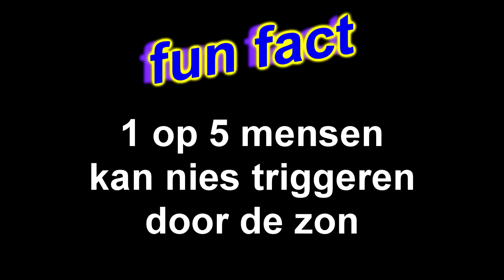RUZIE LOOPT HELEMAAL UIT DE HAND..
je ziet het, reality tv